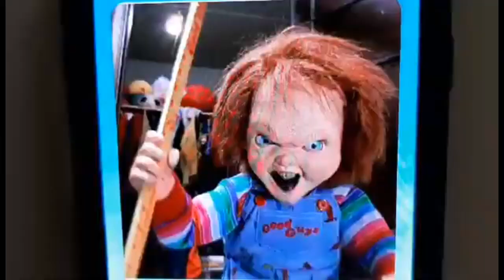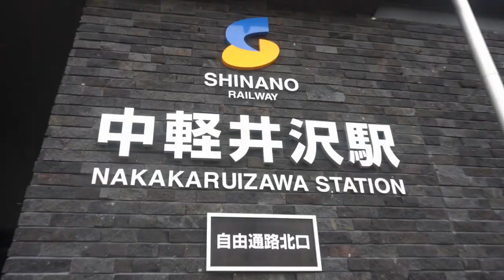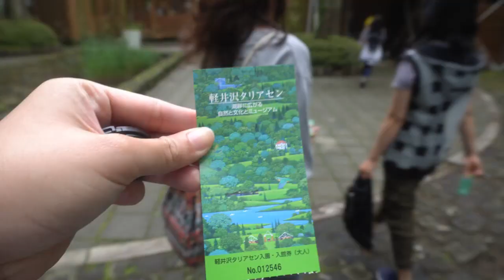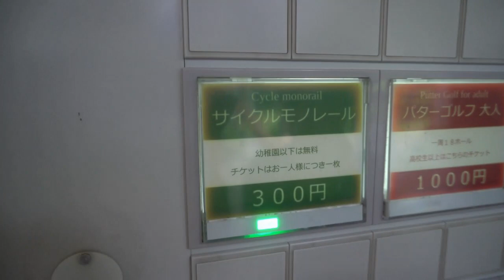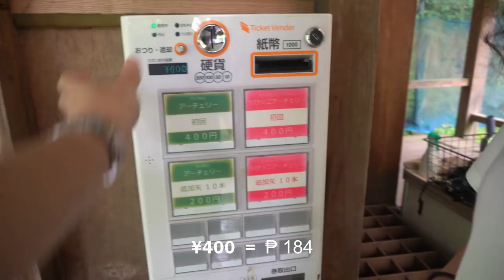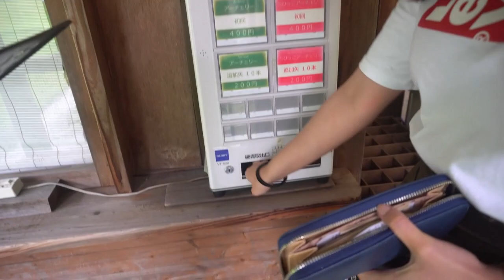Karuizawa Taliesin Japan | Archery | Go-cart | Boating| JANNALOU VLOGS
First time to experience those activities. We had so much fun hope you enjoy watching!